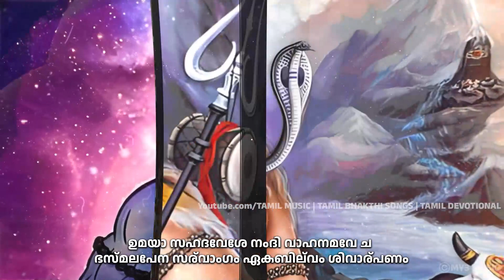பில்வாஷ்டகம் | Bilvashtakam Tamil | Lord Shiva Bhakthi Songs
பில்வாஷ்டகம் | Bilvashtakam Tamil | Lord Shiva Bhakthi Songs | Tamil Bhakthiபில்வாஷ்டகம் | Bilvashtakam Tamil | Lord Shiva Bhakthi Songs | Tamil Bhakthi